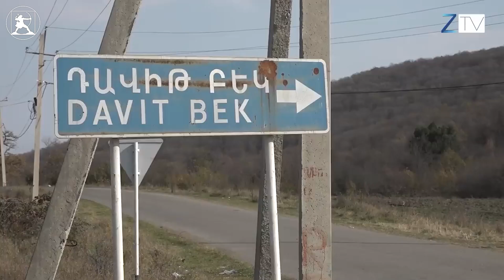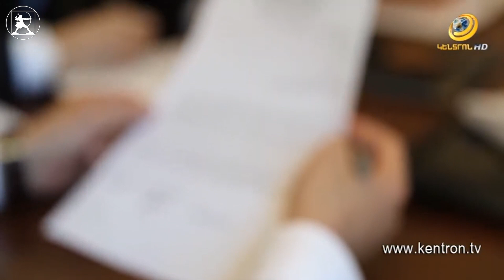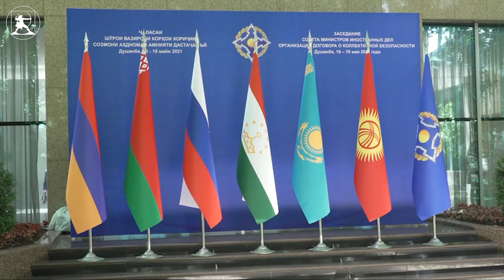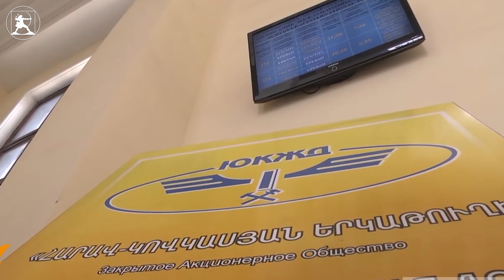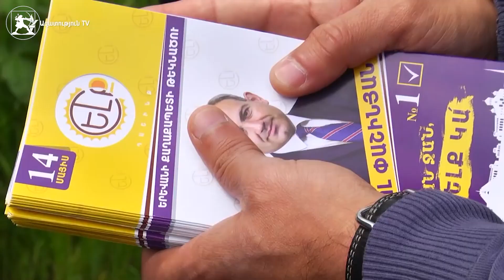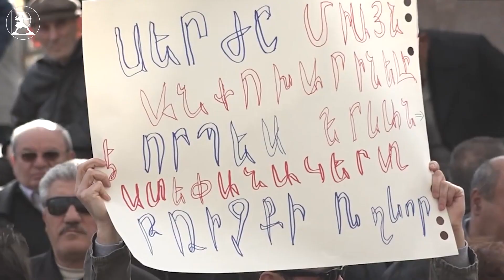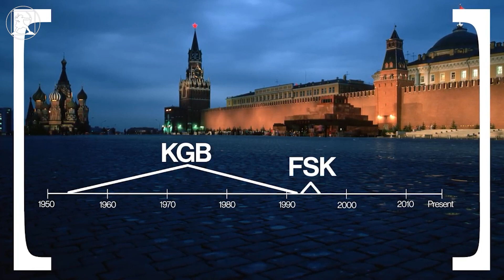Статья Ара Папяна в "Америкэн консерватив" ("The American Conservative")